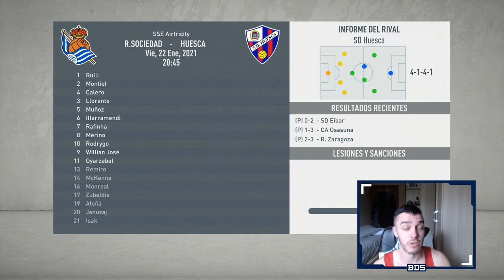FIFA 20 LIGA VASCO-CATALANA | REAL SOCIEDAD | EL MEJOR FICHAJE POSIBLE #16